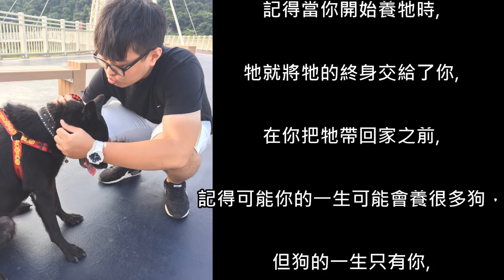【杰生】廢系列 - 與狗的日常生活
狗日常